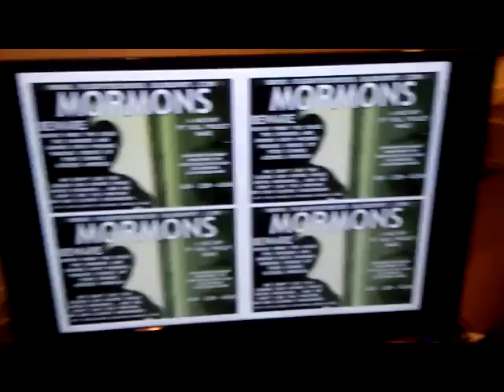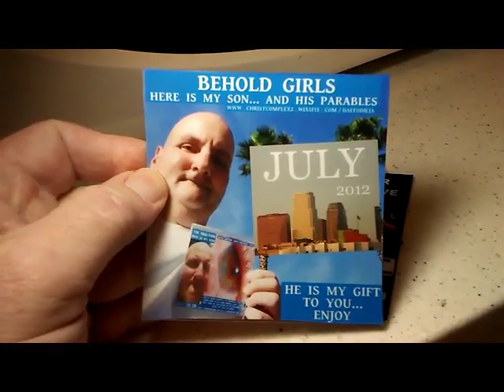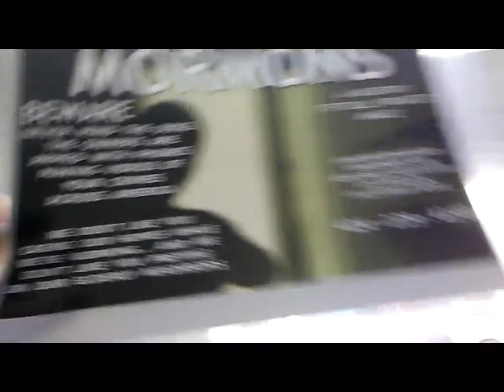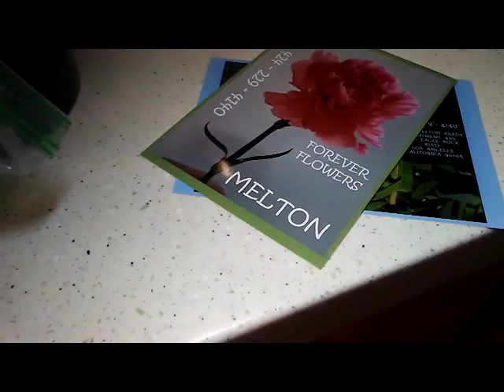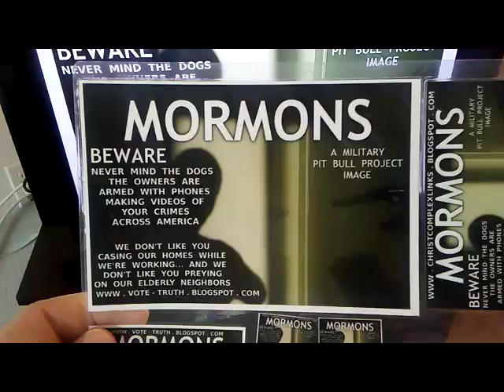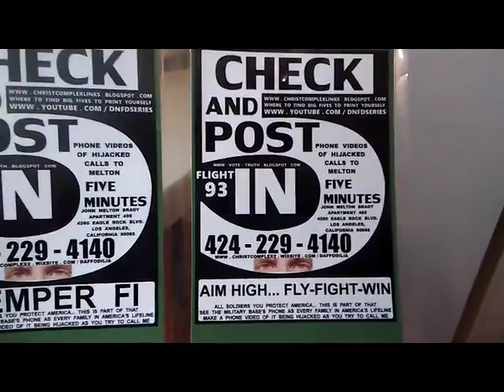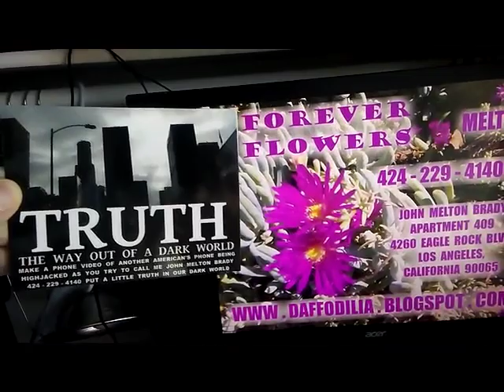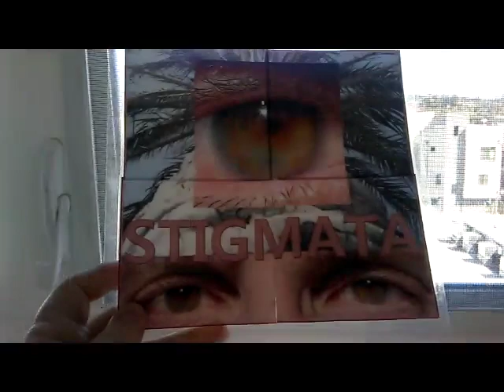PARABLE BITES 2 2019 1024VBR 399 MB 51 28 ALL 40